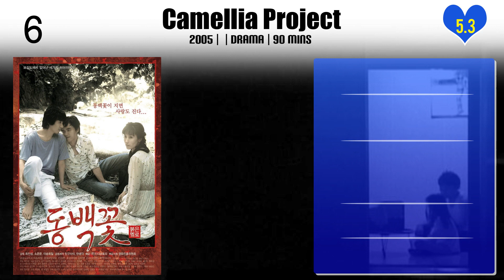Leesong Hee-il | Top Movies by Leesong Hee-il| Movies Directed by Leesong Hee-il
Best Movies of Leesong Hee-il

Find the list of top and best movies directed by Leesong Hee-il
1.Good Romance
2.Break Away
3.Going South
4.Camellia Project
5.Money Show
6.No Regret
7.White Night
8.Suddenly Last Summer
9.Night Flight

Please Comment down your favorite movie of Leesong Hee-il